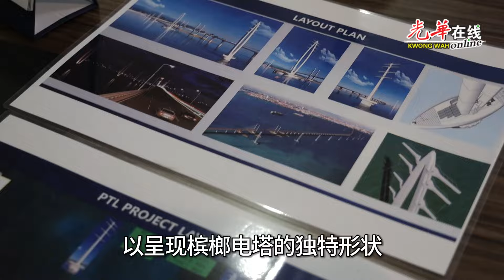首个海上电塔安装完毕 中国港湾：工程料年杪竣工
从北海驶往槟岛的方向路经槟威大桥时，只要你往左边一看，一座座电塔的基础平台已经矗立在海上，也可看见首个海上电塔已安装完毕，工作人员正在如火如荼安装其余的海上电塔。工程预计2024年杪竣工。

这一巨大工程，是深耕我国长达30年的中国港湾工程有限责任公司（CHEC）继槟城第二大桥后的另一巨献。

全长8.5公里跨海输电塔的一旦建竣，晚间会自动张灯绽彩，成为槟城海峡夜里一道美丽风景。

（部分画面由中国港湾提供）